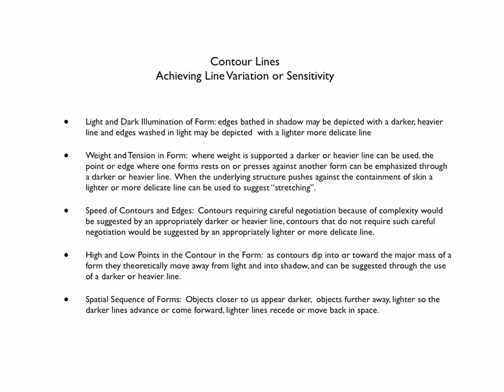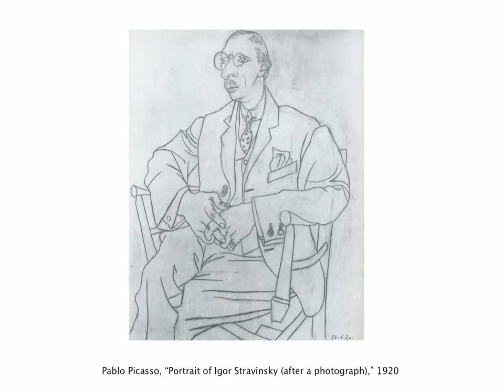figuredrawing1.mov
Images of artists who work with the figure, as well as a few examples of contour drawing.